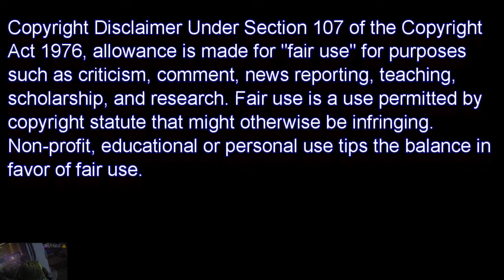LVMVA 10-6-17 Still have no answers about Las Vegas shooter's motive